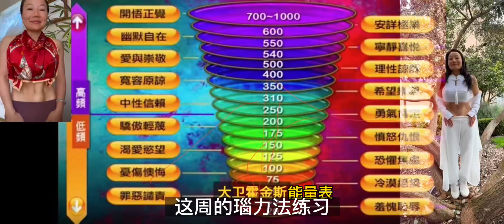如何揭开与高维能量共振的神秘面纱？|瑙力法的特殊角度与信号你知晓吗？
量子力学向我们证明，所有的存在皆为能量的震动，在我们微观细胞里边的电子原子，也向我们证明了微观世界都是震动频率而已。